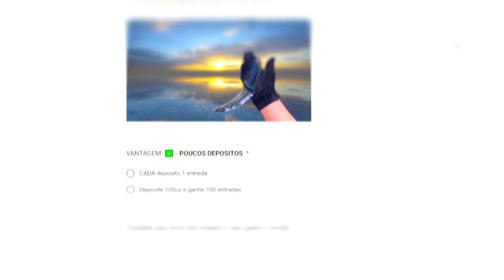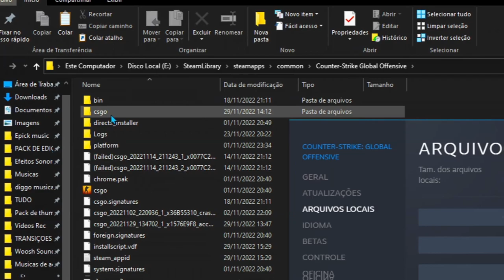MINHA CFG COMPLETA pra TREINO OFFLINE (BOMBAS, RECOIL E +) CS:GO DICAS